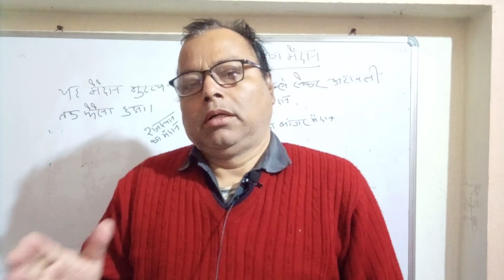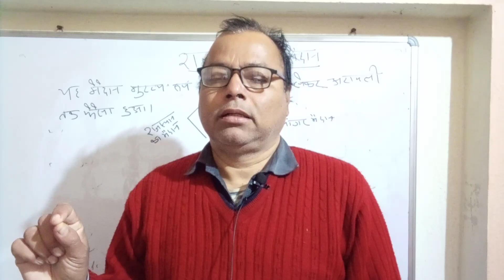Bihar inter level examination update